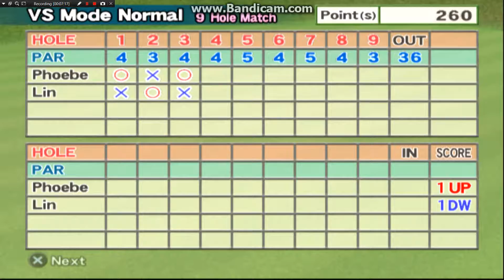hot shot golf fore vs mode